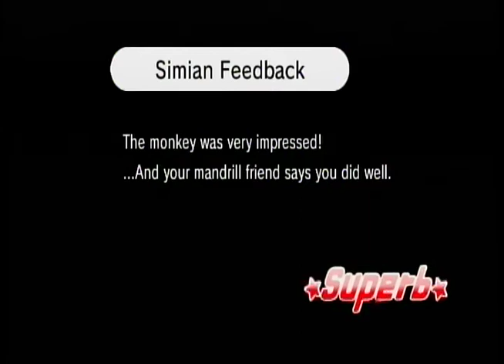HOLE IN ONE [Rhythm Heaven Fever] Nintendo Wii